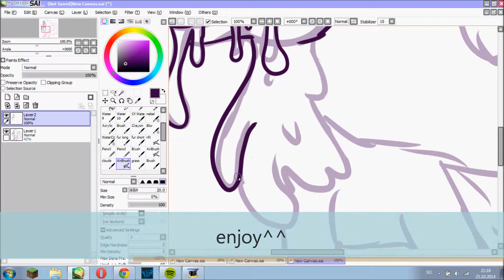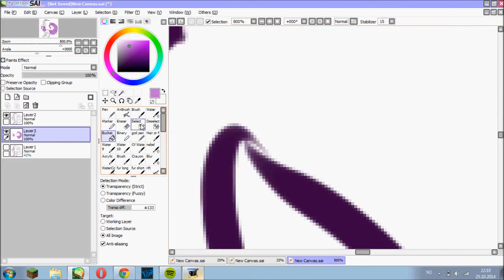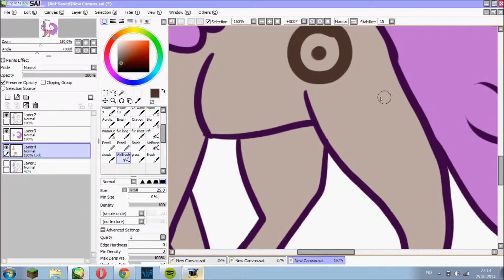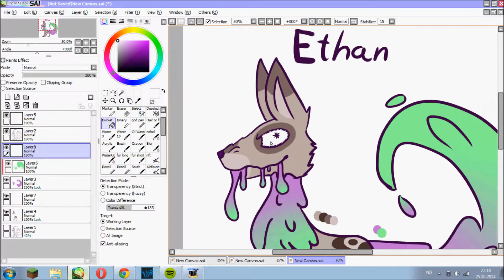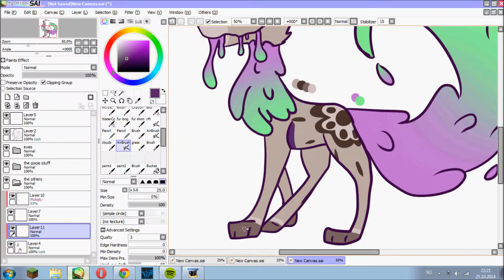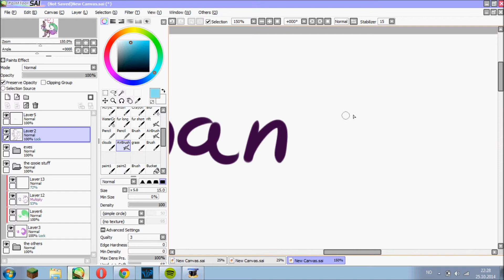SpeedPaint - Ethan Refrence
PLZ NO STEALING MY CARACTERS OR SAY:
THIS IS A CLOSED SPECHIES AND BLAH BLAH BLAH!!!
i don't want those comments :'c
AND i'm allowed to do whatever i want with my caracters, EVEN tho
it looks like an closed *sarcasm* ORIGINAL spechies!
cuz this is bearly a spechies of its own!

now that that's done, plz enjoy xD

programs used:
Wacom Bamboo Pen And Tuch
WLMM
Hypercam 2